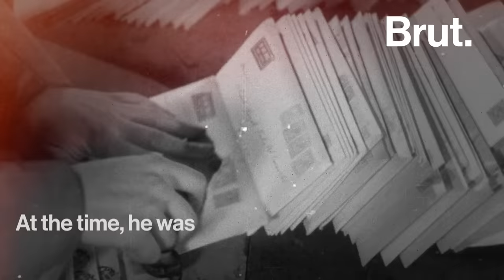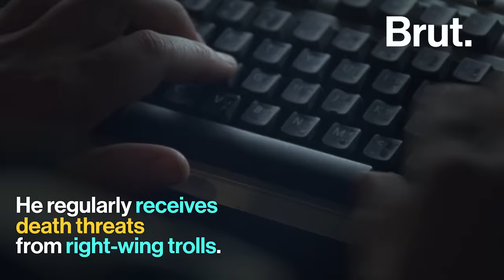Ravish Kumar: The TV to YouTube triumph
Ravish Kumar just announced his YouTube follower count has crossed 4 million. Do you think he is better off having resigned from NDTV India?